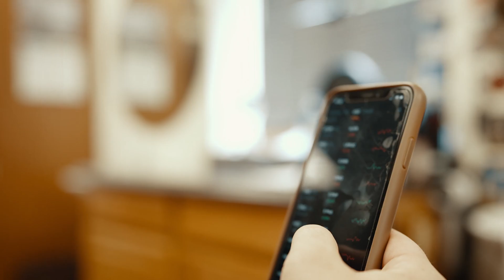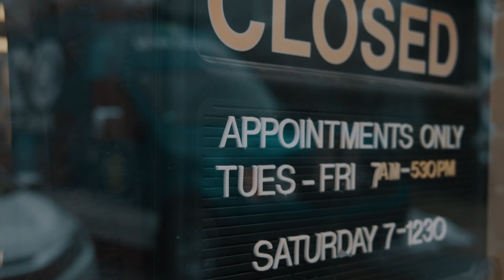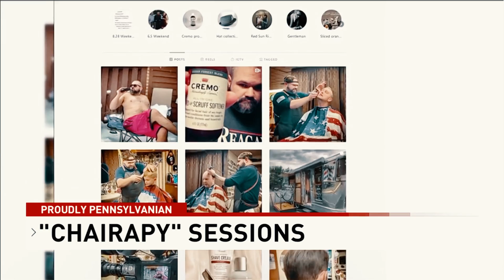Chairapy [Barber Chair Therapy] Episode 6: NEWSWORTHY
In this episode 6 of Chairapy, we share some exciting and worthy news surrounding our journey to bring you these amazing stories from amazing people on Chairapy.   Also please take a minute and visit our amazing sponsor uFinancial Group.  The uFinancial Group are educators of our communities, helping people discover and achieve their personal and financial dreams.

Extra special thank you to our amazing intern and friend Liam Fitzsimmons for helping us produce this episode.  Your assistance in front of and behind the camera, as well as in post made all of this possible. Thank you again.  Please everyone give him a  follow or shout out on Instagram @liamfitz49.

Also special thank you to our friends Jessie Caraveo, Lani Rooney, Jasmine Brooks, and the rest of the people at CBS for sharing our story.

-Links

Producer: Tate Yohe
Tate the Barber

Co-Producer: William Leigh
Directed, Filmed & Edited:  @byWilliamLeigh